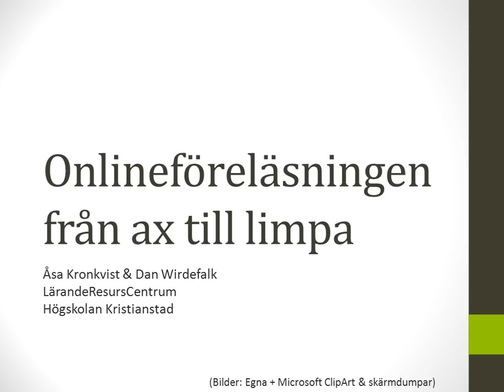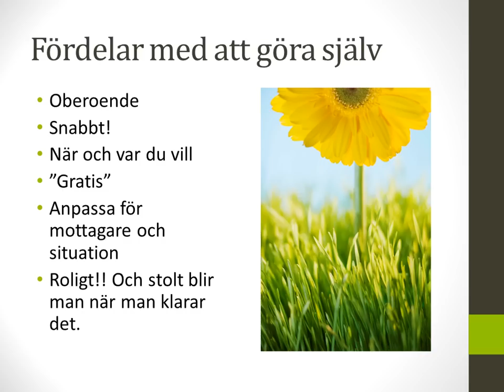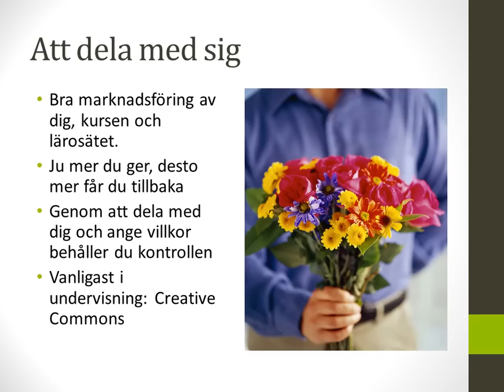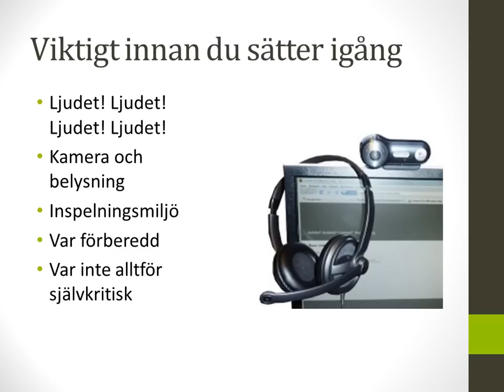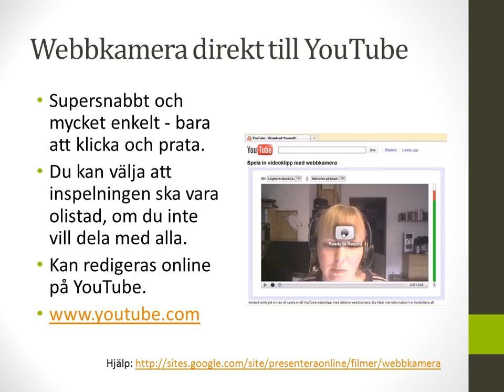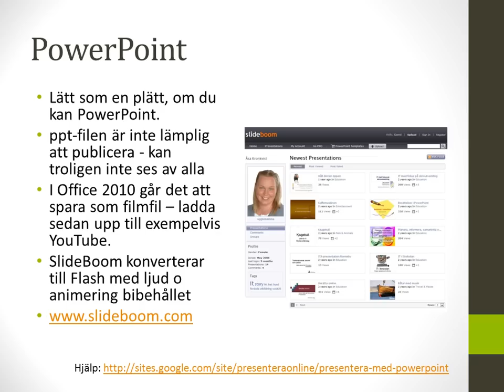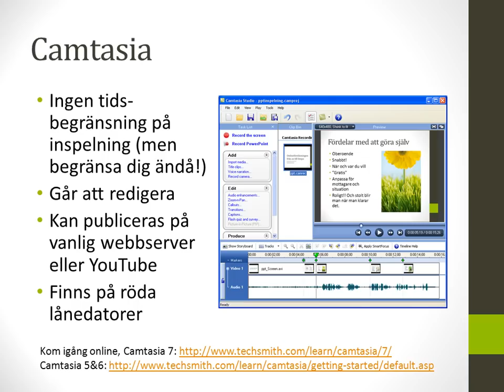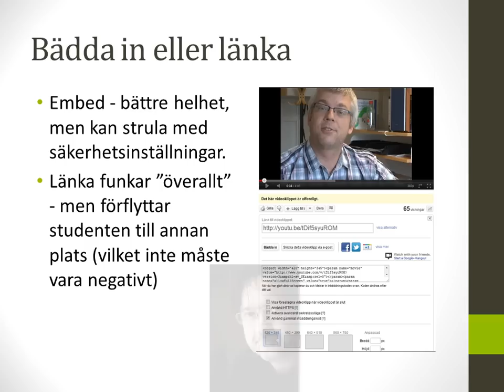Onlineföreläsningen från ax till limpa